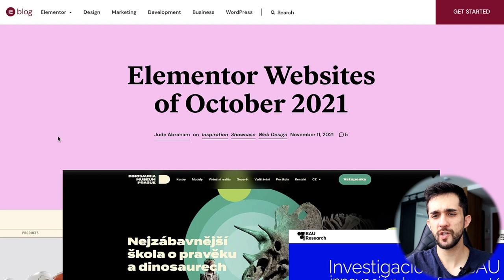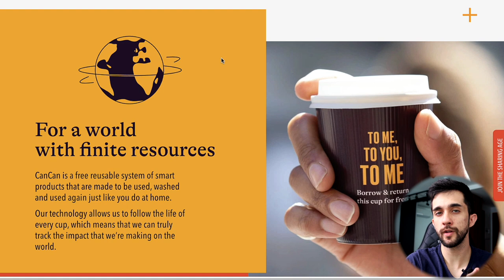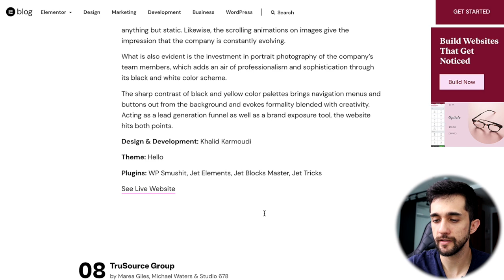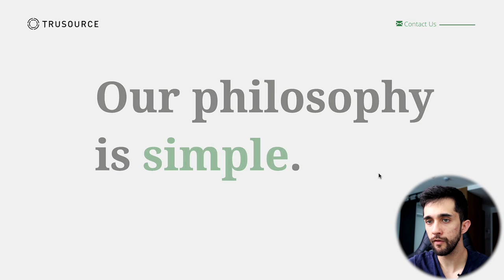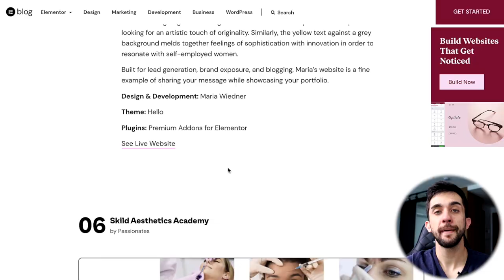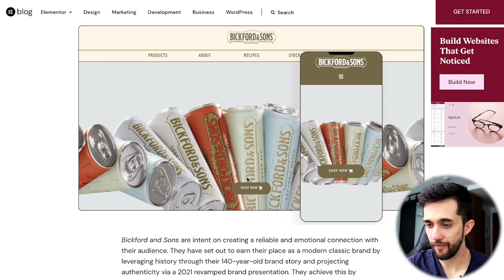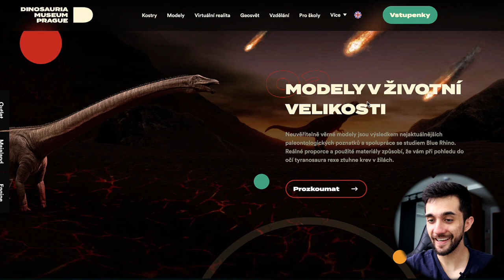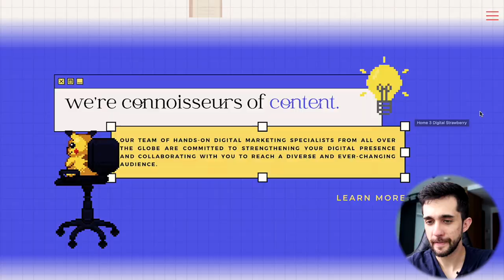As Tendências do ano que vêm? - Sites do Mês do Elementor (Outubro/21)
Quais as tendências que estamos começando a ver para o ano que vem?? Se liga nesses 10 sites escolhidos pela Elementor no mês de Outubro de 2021!